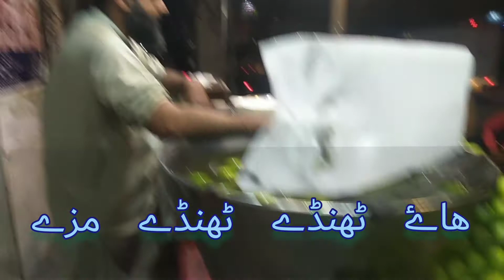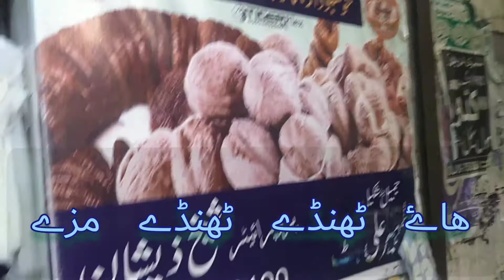Thandy Thandy methy SUBHANALLAH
Green sweet lemon
Jigr ki grmi ka ilaj
Allah tyri qudrt